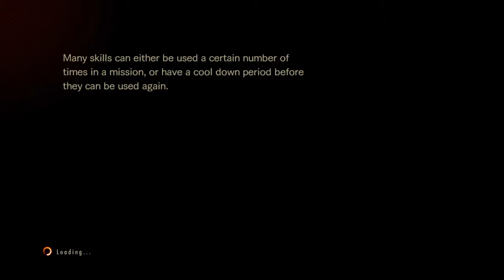RER 2 - LRC No. 280